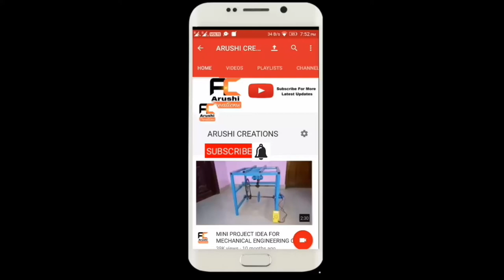IPL 2017 Match no:08 R.C.B VS K.Xl.P Match Summary| Highlights | RCB | KXlP | Watson | Maxwell